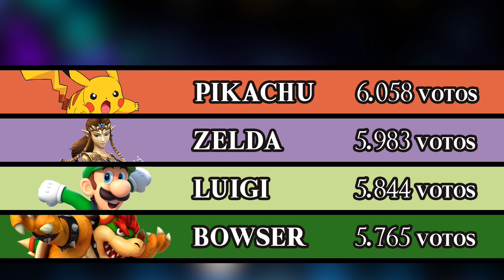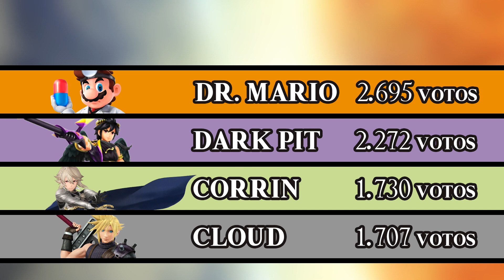Los personajes más deseados para Super Smash Bros 5 | Resultados encuesta nintenderos.com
Con más de 25.000 votos contabilizados, os ofrecemos los resultados de la encuesta a los Nintenderos a estas tres preguntas:
- ¿Qué personaje quieres que vuelva?
- ¿Quién quieres que se vaya?
- ¿Quién te gustaría que entrase a formar parte del plantel?